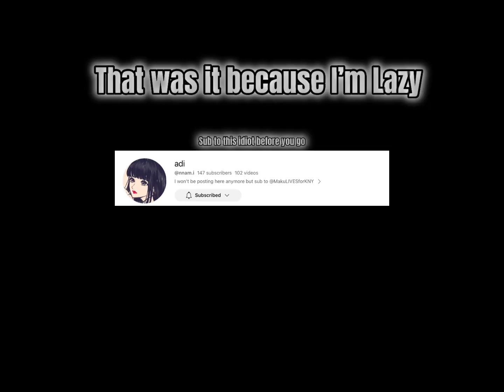Hashiras react to random videos || Kny